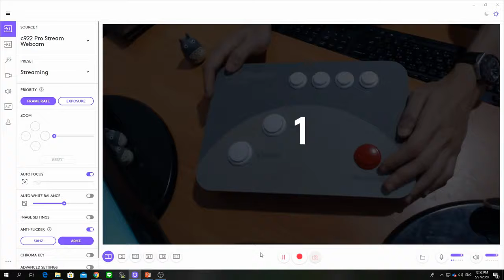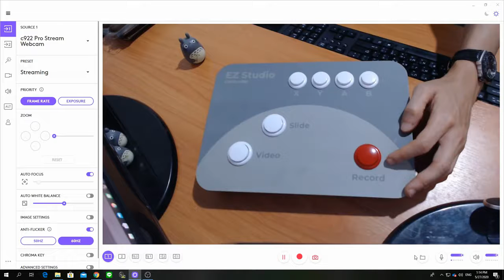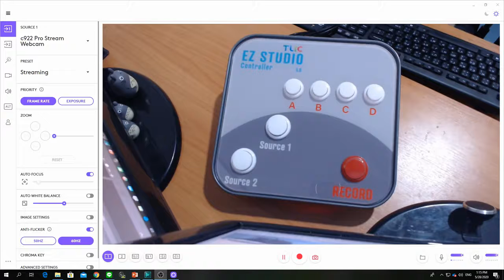เริ่มต้นบันทึกสื่อด้วย CMU EZ Studio